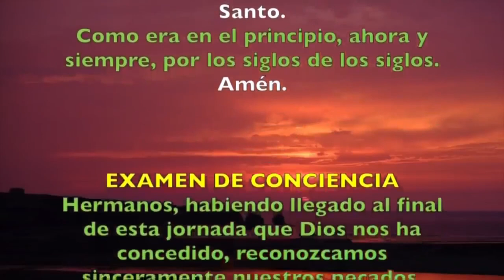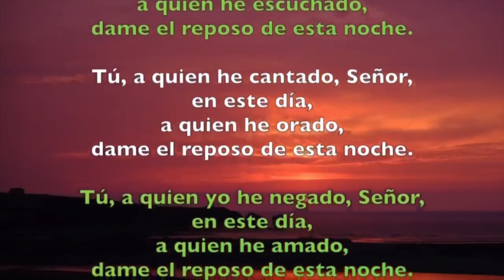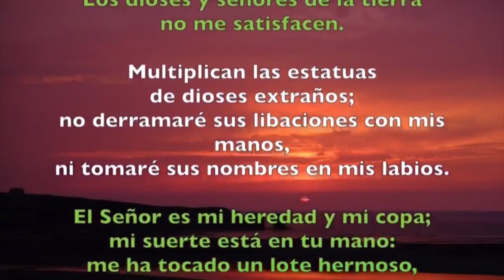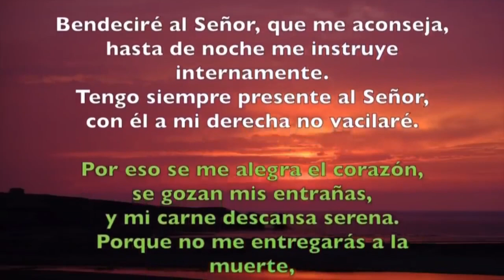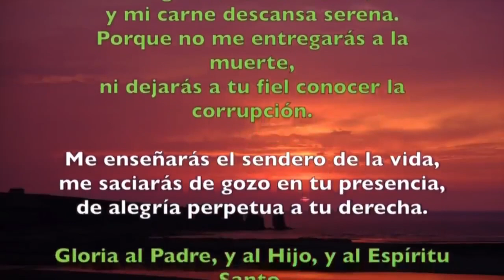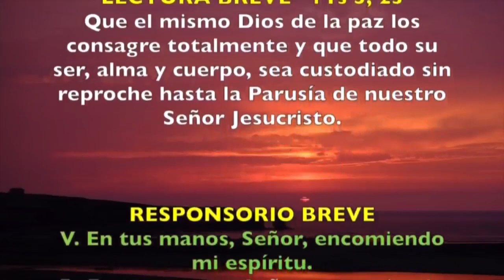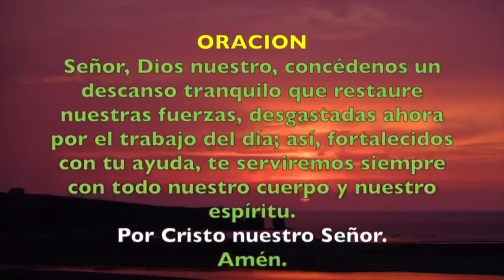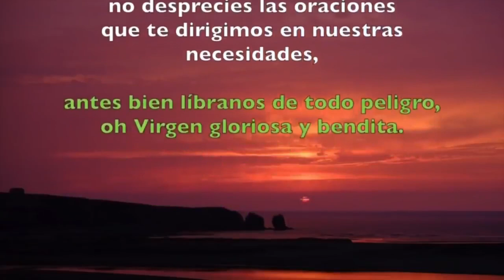Oración de la noche (Completas) JUEVES 19 DE SEPTIEMBRE 2019 | Padre Sam | Producción Crisol